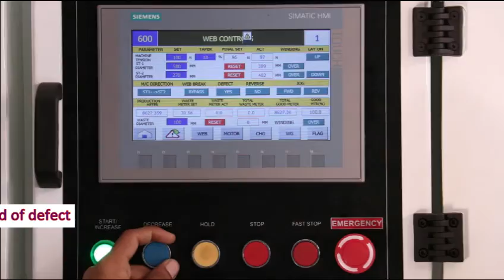WIR REV Web Inspection Rewinder - Reversible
The WIR REV web inspection rewinding machine is used extensively for the inspection and editing of printed substrates before onward lamination. Besides keeping converting wastages low, the inspection process enables full utilization of dual turret slitter rewinders which are fast replacing lesser efficient duplex machines.